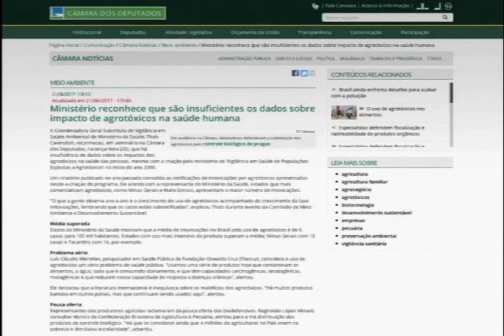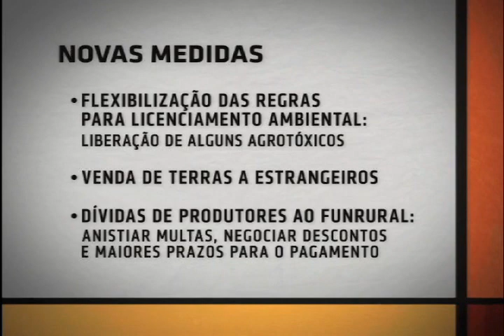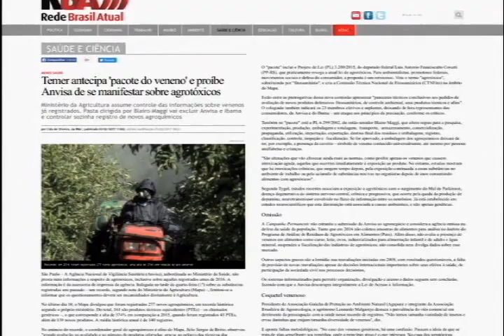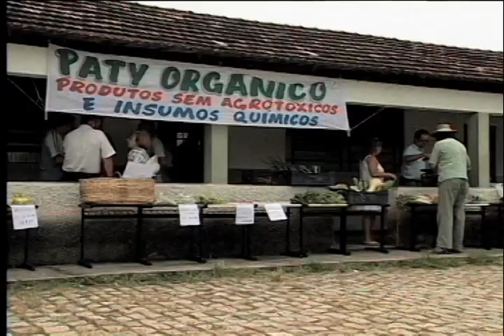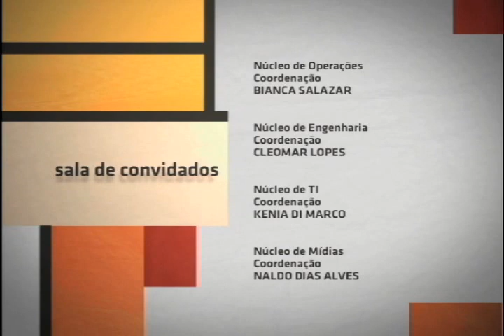Sala de Convidados - Agrotóxicos e Saúde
Sala de Convidados - Agrotóxicos e Saúde: esta edição do Sala de Convidados fala sobre agrotóxicos e os males que eles fazem à saúde. embora uma vasta gama de pesquisas científicas demonstrem o mal que os agrotóxicos fazem à saúde das pessoas que consomem os alimentos pulverizados com eles e à saúde dos trabalhadores do campo que aplicam os pesticidas, o Brasil ainda é um dos maiores consumidores mundiais desses produtos. E ainda há setores na sociedade que querem diminuir o controle sobre eles.

Os convidados são o pesquisador em Saúde Pública da Fiocruz, Luiz Cláudio Meirelles; com a pesquisadora do INCA, Marcia Sarpa;  e o pesquisador da Empresa Brasileira de Pesquisa Agropecuária (Embrapa), ligada ao Ministério da Agricultura, Pecuária e Abastecimento, Robson Barizon.

SDC   0401